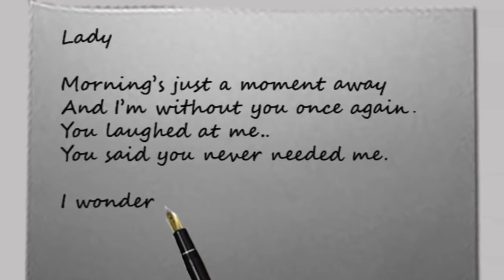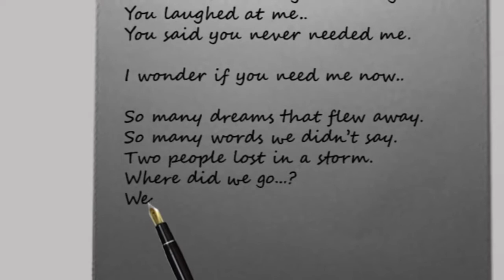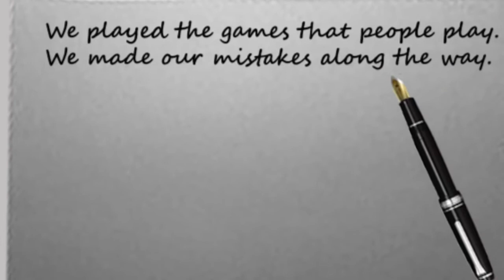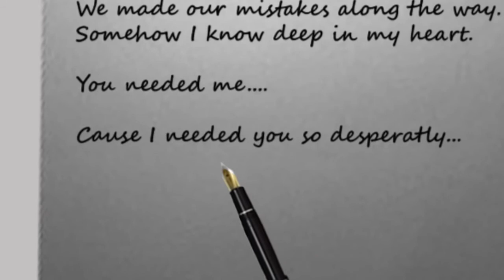Still Lionel Richie with lyrics